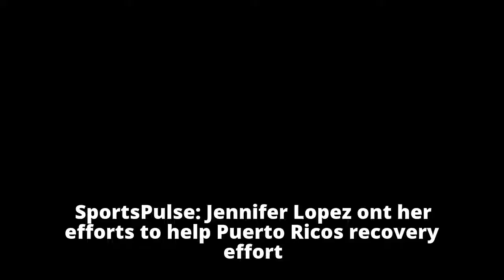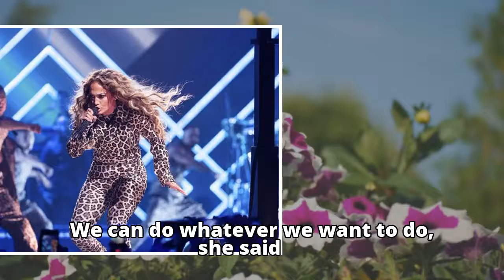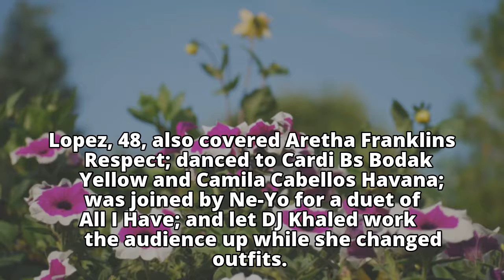JLo gives a shout-out to A-Rod, covers Prince at pre-Super Bowl show